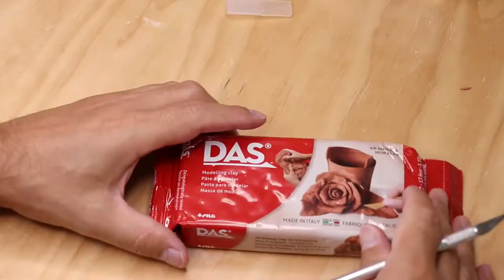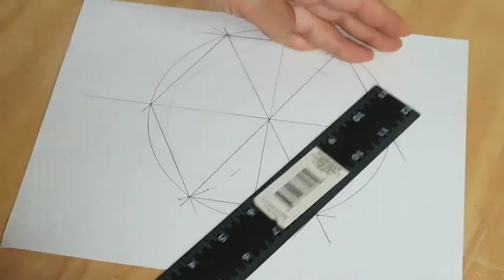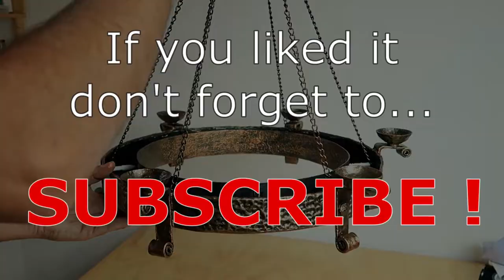Clay Lamp DIY - Making DIY Clay Lamp Chandelier - Clay Lantern DIY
Watch how to make a clay DIY lamp chandelier that look like a real metal medieval chandelier. To make this Clay Lantern DIY I'm starting from a metal and cardboard frame, adding then some layers of clay and plaster for cracks, finishing the project with 3 layers of different paints to create a hammered metal effect.